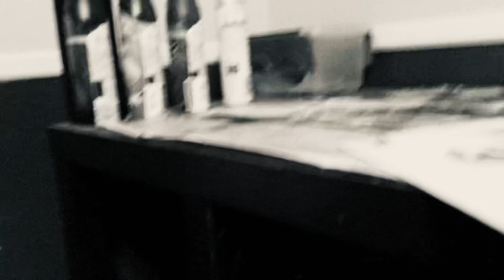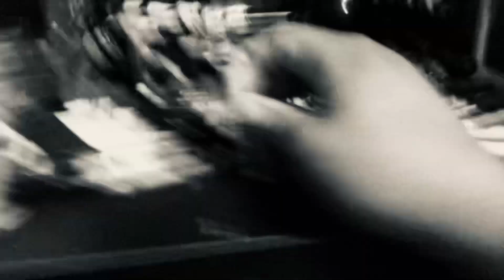Wither 3 Part 1099 (2022)